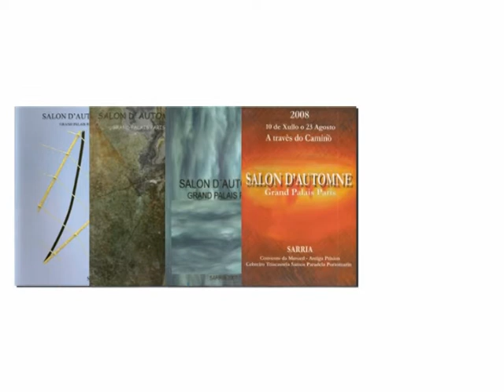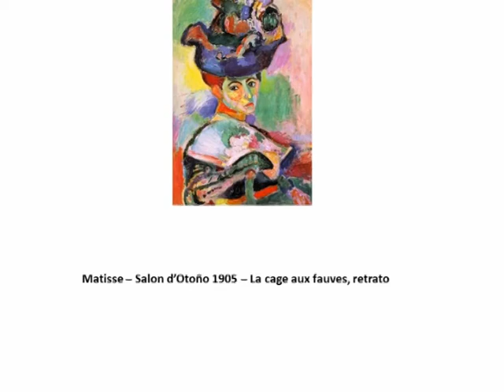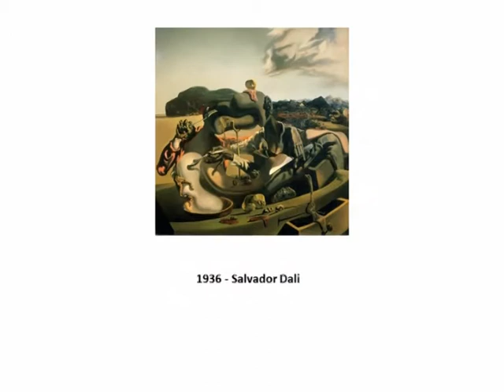Salon d'Automne de París, un poco de historia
Salon d'Automne de París, un poco de historia, los artistas españoles están presentes y activos desde el comienzo del siglo pasado en la sala de estar y bajo la dirección de José Díaz Fuentes y Navidad Coret, presidente del Salón de Otoño Desde 2005 las relaciones entre artistas de ambos países se han fortalecido.

Salon d'Automne de Paris, Un peu d'histoire, les artistes espagnols sont présents et actifs depuis le début du siècle dernier au sein du salon et sous l'impulsion de José Diaz Fuentès et de Noêl Coret, Président du Salon d'Automne,  depuis 2005  les relations entre les artistes des deux pays se sont renforcées.